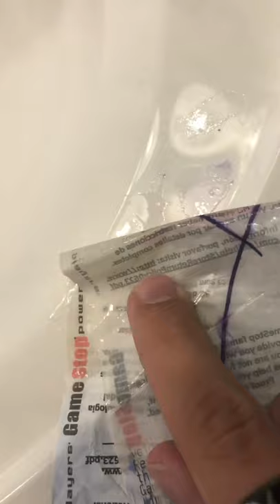Axe body spray kills spider and my receipt